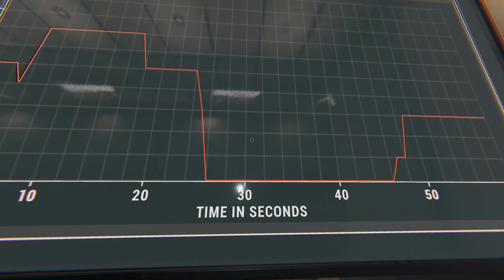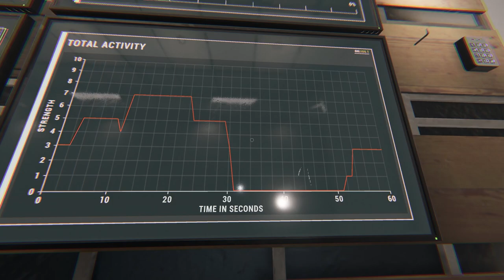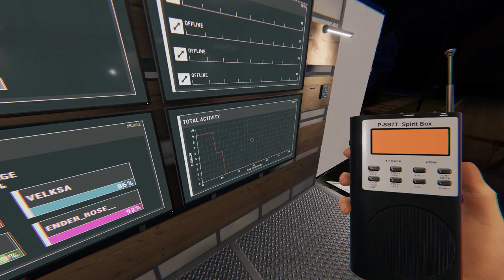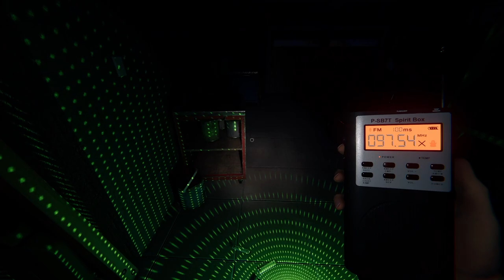Phasmo But I Don't Believe in Ghosts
Welcome back to another Whatever-I-Want-Wednesday! today we're playing more phasmo, this time with ender, mack, and velksa... on professional mode again, of course. ghosts aren't real, but the like button is, so feel free to smack it and leave a comment. enjoy :)